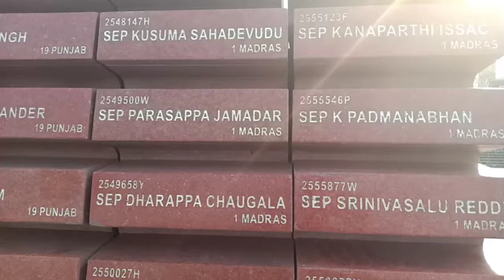sahid opsar ka nam likha hai